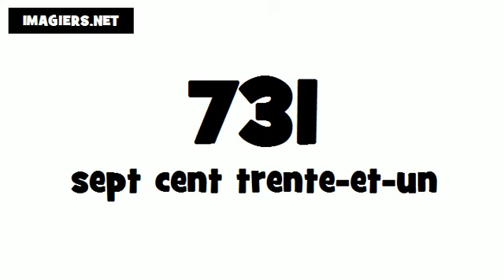Wie man Französisch ausspricht # 731